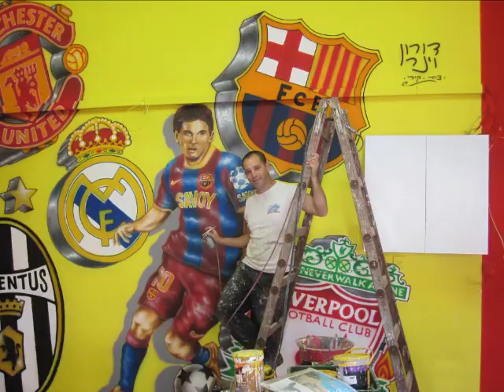Champions League mural art by Doron Viner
The football player of the decade - Lionel Messi  is honered in this huge mural..
All champion league teams are joined together to give you a true soccer mural painting. one of a kind mural by top mural artist Doron Viner.